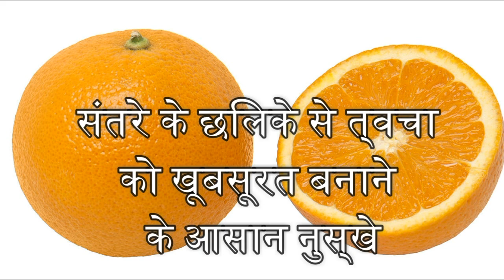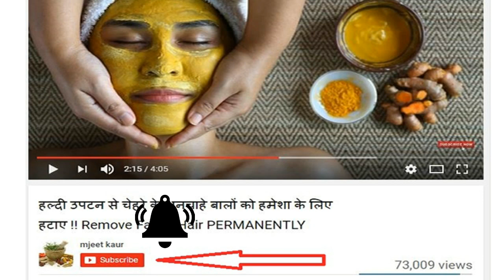संतरे के छिलके से चेहरे पर गजब का निखार पाएं !!!! how to get instant glow with orange peel